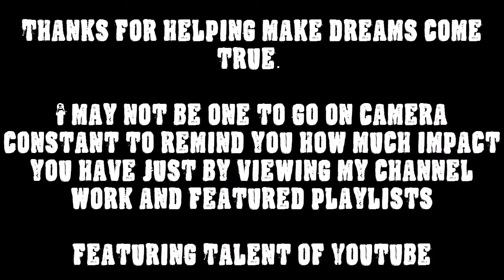Discover Talented Female Singers on Youtube (With Playlists)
Discover Great Female Artists featured on Screen Link Clicks or in Featured Channel Playlists (Links Below) or On Screen!

YOUTUBE MUSICIANS PLAYLISTS   - on my channel I Support WIde Range of

Paintings sketches charcoal paints acrylics oil Traditional ArtPhotography Artisan Crafts Literature Film & Animation Flash Designs & Interfaces medium
Customization Cartoons & Comics Manga & Anime Anthro Fan Art Resources & Stock Images Community Projects
Contests Design Challenges deviantART Related